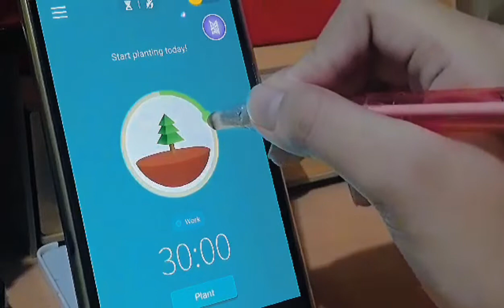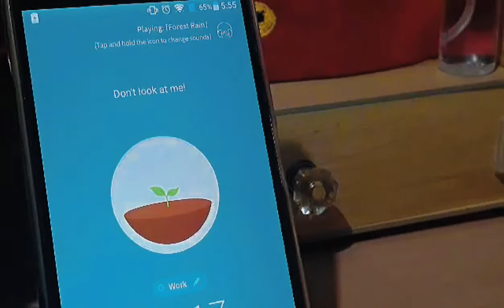🌱Mini Study Vlog🌻(pt.2) // ASMR edition✨ a productive study motivation☁️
I'm planning to create a longer study vlog but I think it will took me a longer time too😅 but don't worry I'll make that soon🤗

🤔If you're curious about any facts from me, go to my yt channel and see my about🌼 Hope you enjoy reading it😊